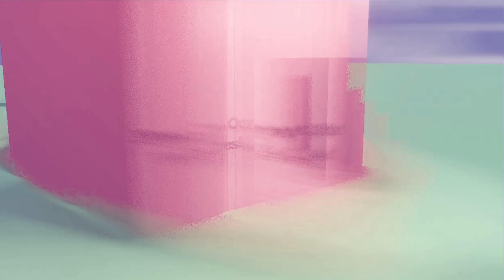WHAT PRICE UTILITY (2024)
Mapley Syrup Noveltys